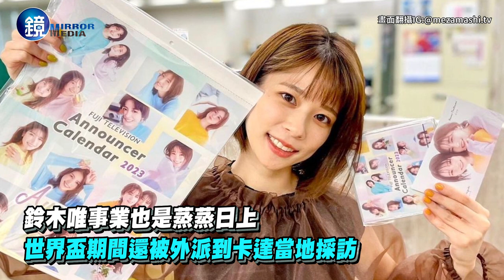岡田將生不想結婚分手美女主播 女友生日約其他女星喝酒洩情變｜鏡週刊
岡田將生2021爆出與主播鈴木唯熱戀，事業愛情得意的兩人，如今爆出已分手，而且是岡田將生因為還不想結婚，無法回應鈴木唯期待而分手，鈴木唯至今仍因無法接受而十分憂鬱。